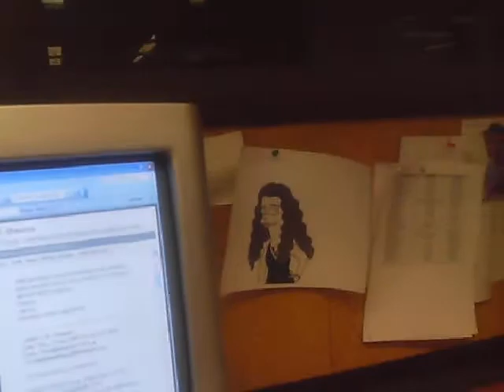Mario Negri, en la caravana